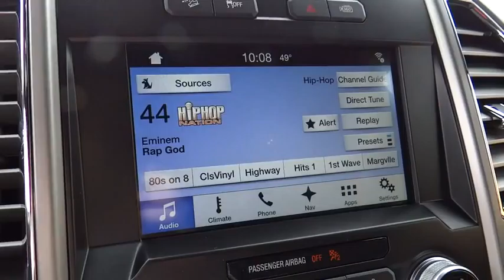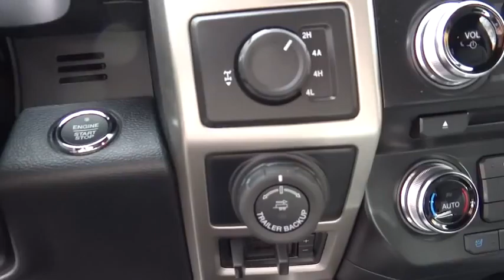2016 Ford F-150 Centennial CO, Littleton CO, Fort Collins CO, Greeley CO, Cheyenne WY GKE02780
2016 Ford F-150

O'Meara Ford
400 W. 104th Ave.

, 3.5 liter V6 DOHC engine, 4 Doors, 4-wheel ABS brakes, 8-way power adjustable drivers seat, Adjustable pedals - Power, Air conditioning with dual zone climate control, Audio controls on steering wheel, Automatic Transmission, Bluetooth, Clock - In-radio display, Compass, Compressor - Twin turbo, Driver memory seats, External temperature display, Four-wheel drive, Front fog/driving lights, Fuel economy EPA highway (mpg): 22 and EPA city (mpg): 16, Head airbags - Curtain 1st and 2nd row, Heated drivers seat, Heated passenger seat, Leather seats, Memory settings for 2 drivers, Multi-function remote - Trunk/hatch/door/tailgate, Passenger Airbag, Pickup Bed Type - Regular, Power door locks, Power heated mirrors, Power windows with 2 one-touch, Split-bench rear seats, Stability control - Stability control with anti-roll, Tachometer, Tilt and telescopic steering wheel, Traction control - ABS and driveline, Trailer hitch, Transmission hill holder, Trip computer